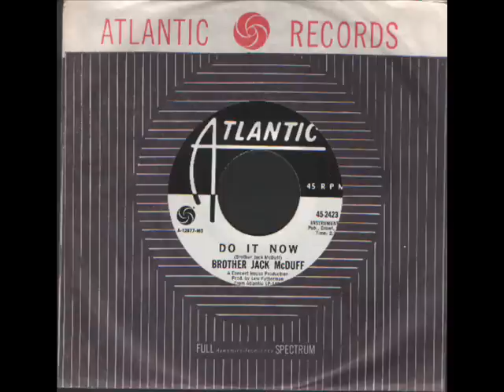Brother Jack McDuff - Do it now - Mod Jazz funk.wmv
Brother Jack McDuff - Do it now - Mod Jazz funk